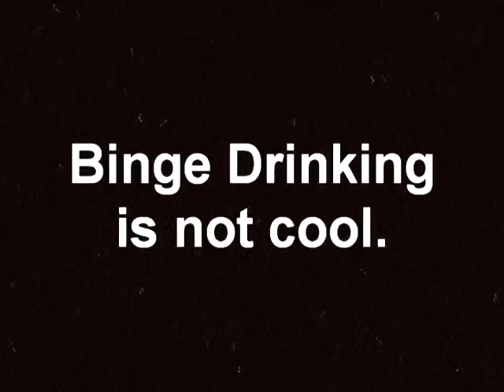Who's the Dummy Now?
Alcohol eduation video.